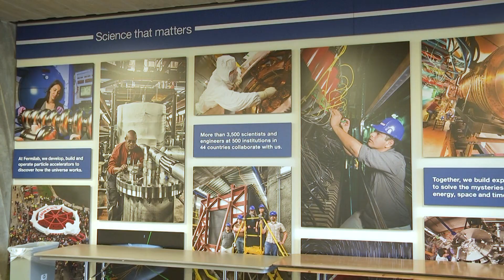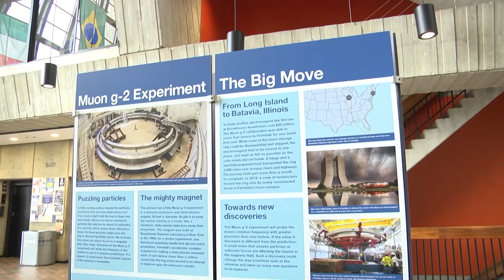Lia Merminga Serves as Fermilab’s First Female Director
Internationally-renowned accelerator physicist Lia Merminga has served as Fermilab's first female director since April.

This past April, Lia Merminga made history, becoming the first female director of the Fermi National Accelerator Laboratory, better known as Fermilab.

Merminga’s Scientific Journey
The internationally-renowned accelerator physicist grew up in Greece, and had a passion for the field at an early age.

“You can use mathematics to describe the complex, physical phenomena around us,” said Merminga. “To me that was amazing, so by the age of 16, I knew I wanted to do physics.”

After receiving an undergraduate degree from the University of Athens, she was inspired by friends and family to continue her education. She moved to the United States to pursue a PhD in physics at the University of Michigan.

Merminga racked up an impressive resume, holding leadership positions at the Thomas Jefferson National Accelerator Facility in Virginia, the SLAC National Accelerator Laboratory in California and TRIUMF in Vancouver.

“The holistic experience of traveling around the world has shaped to some extent who I am as a scientist and as a Fermilab director,” said Merminga. “The appreciation of integrating views from around the world serves me very well in my job now.

Fermilab is currently working on a variety of projects, ranging from studying neutron star particles to experiments regarding the detection of dark matter.

“To enable all of these science thrusts, we have world leading capabilities in accelerators, detectors and scientific computing,” said Merminga.

Six Months as Director
When Merminga first began as director in April, she made it her goal to meet every Fermilab employee. Six months later, she says she’s almost done with the tall task of meeting the more than 1,700 scientists and engineers.

“I think people, our employees, our staff is the best resource we have,” said Merminga. “I started this job wanting to know what people are thinking, what ideas they have and what they see as an opportunity to make Fermilab a better place.”

In her historic role, she hopes to be a trailblazer for other women in the physics field.

“I want Fermilab to succeed in order to send the message to other women who come after me that they can realize their dreams. Once they set their mind to accomplishing something, nothing can stop them.”

Naperville News 17’s Will Payne reports.